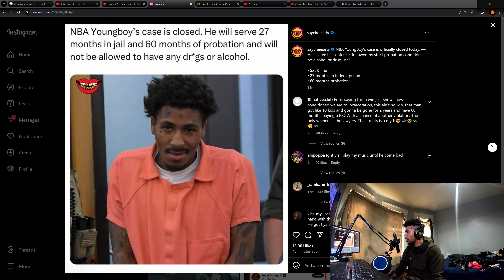Nba YoungBoy Sentenced ! Going To The Feds With Durk !? 3 Years Federal Prison & 5 Years Probation !